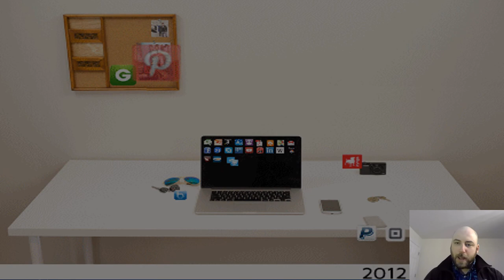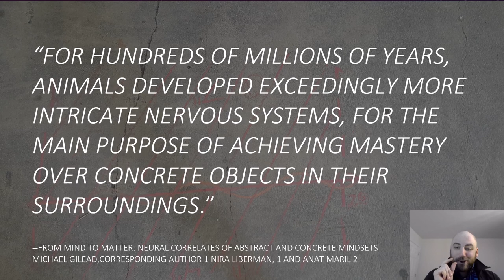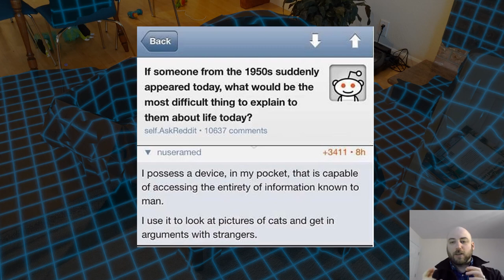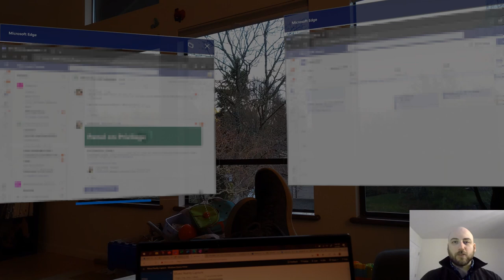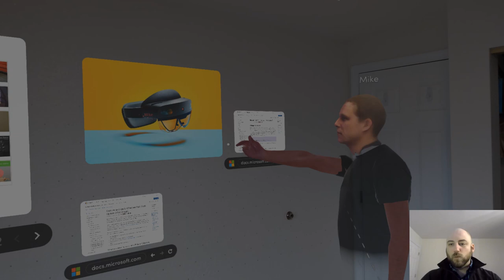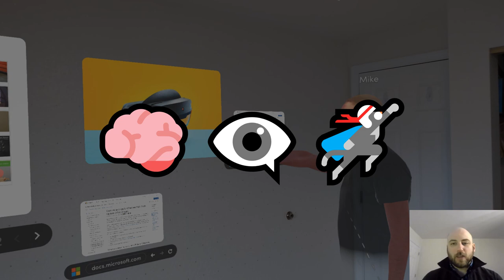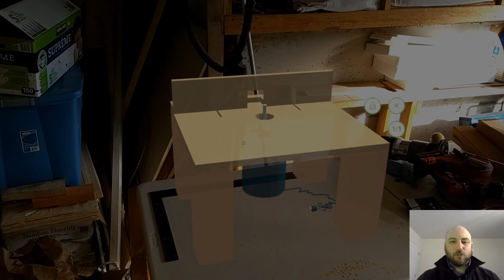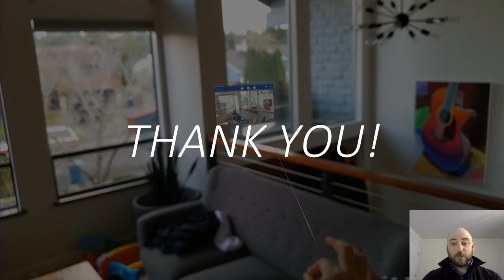One Day In MR: How Spatial Computing Effects Every Day Life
Eric has 16+ years of experience with technology as an engineer, startup founder, and technical manager. Before joining Microsoft in 2019, his projects included ones for NASA, The Ministry of Health of the Government of Belize, Digital Domain and Amazon. He loves spending time with his family, staying fit in VR, and reading space opera SciFi novels. He spent the last year working at the intersection of technical, contractual and business needs for Hololens.

Fun fact: Eric has spent more of his life coding then sleeping -like, way way more